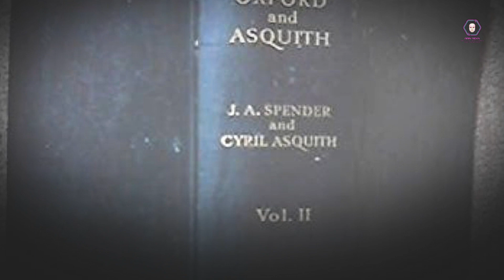52-Asquith's Era: Navigating the Tides of Change (1908-1916)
Step back in time with our latest video as we explore the dynamic and transformative leadership of Herbert Henry Asquith during his tenure as Prime Minister from 1908 to 1916. From groundbreaking social reforms to the challenges of World War I, Asquith's era was a pivotal chapter in British history. Join us on a journey through the intricacies of early 20th-century politics, examining the lasting impact of Asquith's policies and decisions. Discover the man behind the leadership, the key events that shaped his legacy, and the critical period that defined a nation.